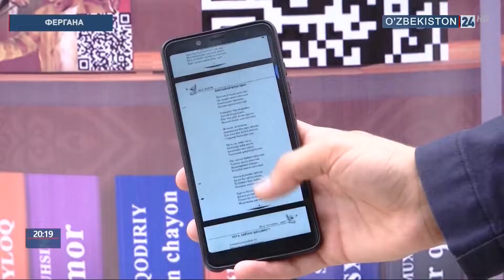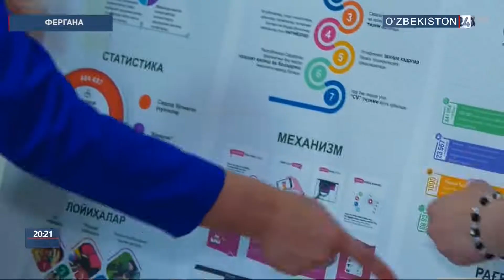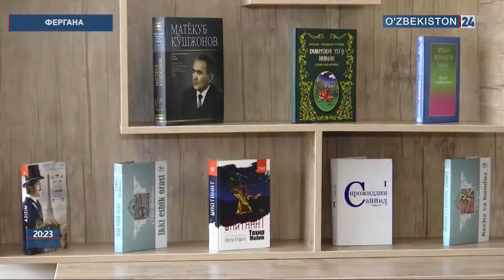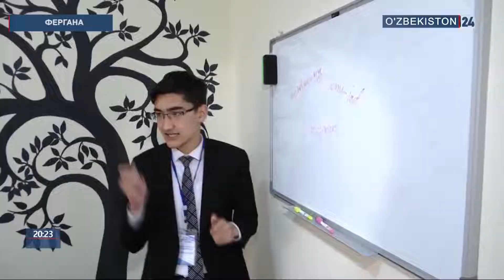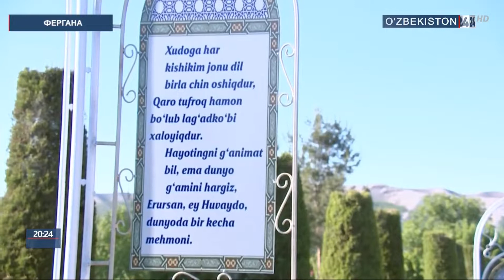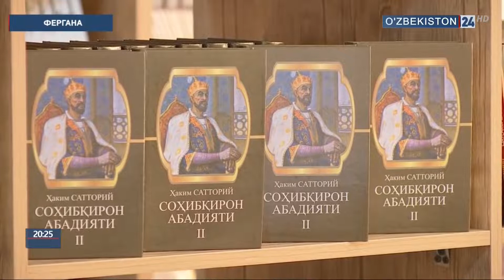Сдача новых объектов в Ферганской области